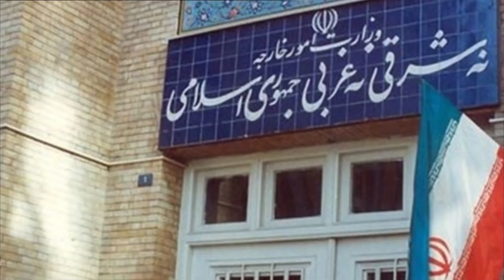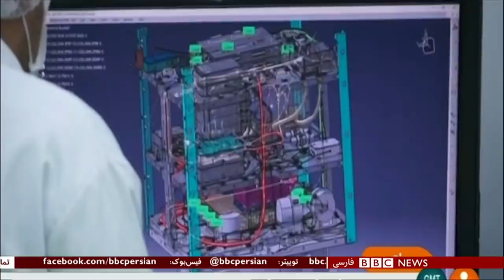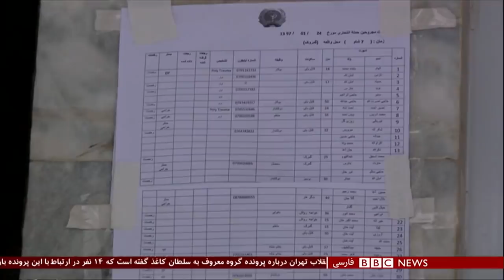اولین بخش خبری سه شنبه ۲۴ دی ۱۳۹۷: ماهواره ایرانی به مدار زمین نرسید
ماهواره پرتاب شده توسط ایران، به دلیل اشکال در مراحل پرتاب در مدار زمین قرار نگرفت. وزیر ارتباطات و فناوری اطلاعات ایران گفت این ماهواره که امروز صبح پرتاب شد، با طی دو مرحله موفق، در مرحله سوم به سرعت کافی نرسید و در مدار قرار نگرفت. پیشتر آمریکا پرتاب موشک های ماهواره بر از سوی ایران را ناقض قطعنامه های شورای امنیت سازمان ملل دانسته بود.